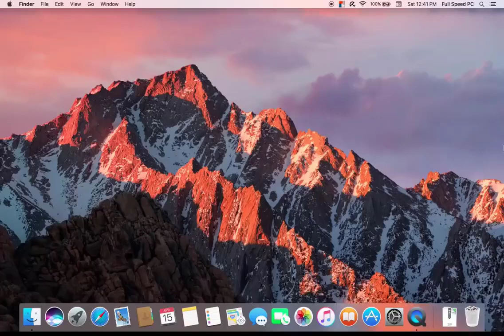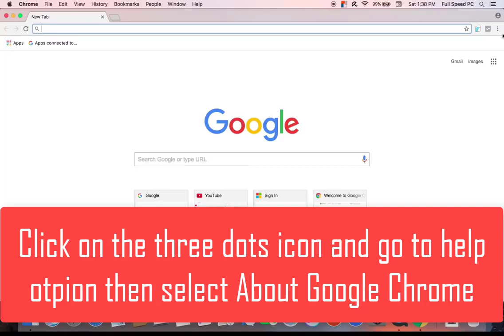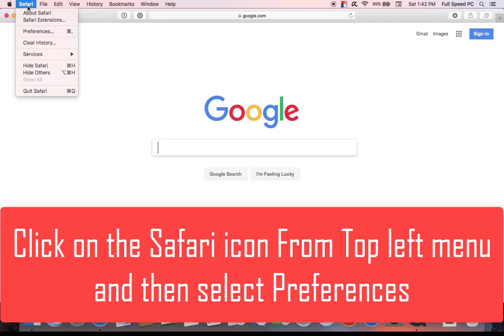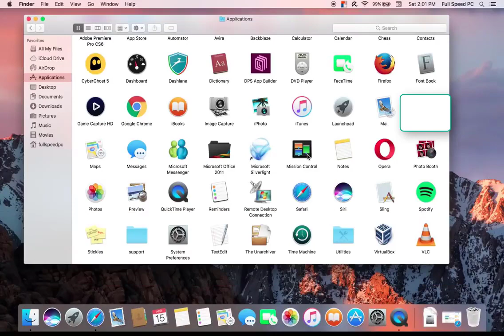How to get rid of SkyScanner App (Mac) - virus removal guide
Remove "SkyScanner" Mac Virus App Removal Guide

How To Get Rid Of SkyScanner Virus Completely From Mac
Best Way To Remove SkyScanner Virus From Compromised Mac
Remove SkyScanner Virus From Mac In 5 Minutes
Step By Step SkyScanner Virus Removal Guide

TopVirusRemoval